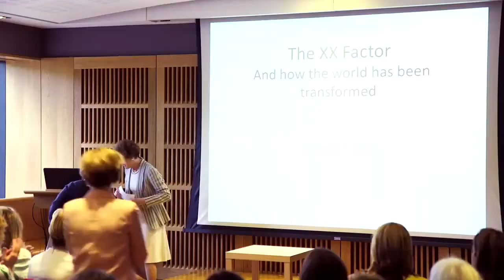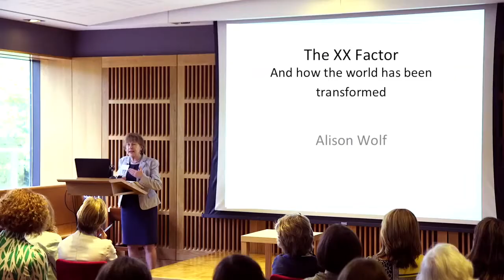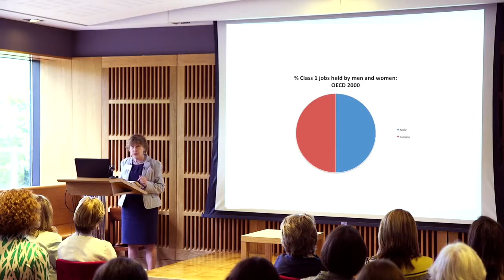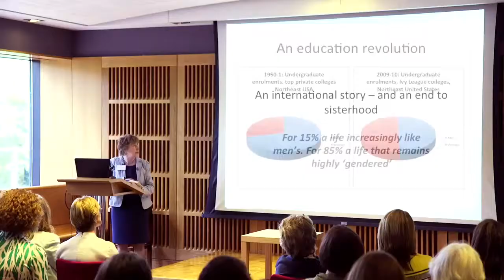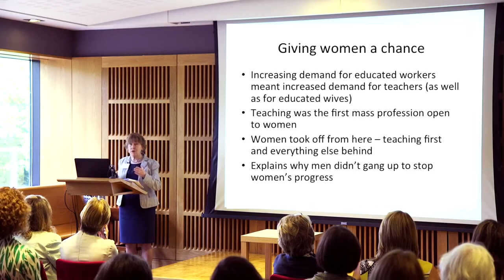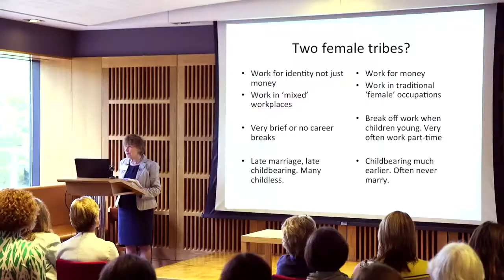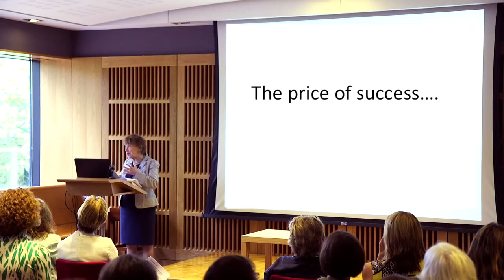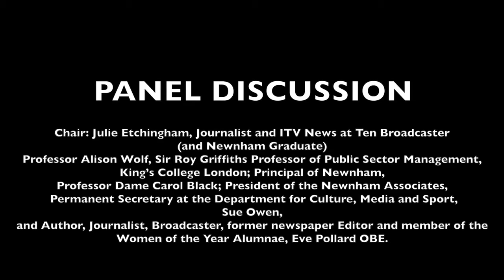NEWNHAM COLLEGE WOMEN OF THE YEAR 2015 - FULL VERSION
Newnham College hosted the Women of the Year 60th anniversary event to recognise and celebrate extraordinary women from all walks of life.

More than 120 guests came to Newnham to celebrate six decades of the foundation's work. Sandi Toksvig, comedian, introduced the session and Professor Alison Wolf, Baroness Wolf of Dulwich, delivered the keynote speech.

The speech was followed by a lively panel discussion chaired by Julie Etchingham (NC 1988).

The panel included: Professor Dame Carol Black, Principal of Newnham; Sue Owen, President of the Newnham Associates, Permanent Secretary at the Department for Culture, Media and Sport; and Eve Pollard OBE, British Author, Journalist, Broadcaster, former newspaper Editor and member of the Women of the Year Alumnae.